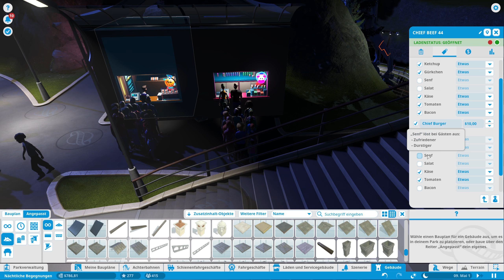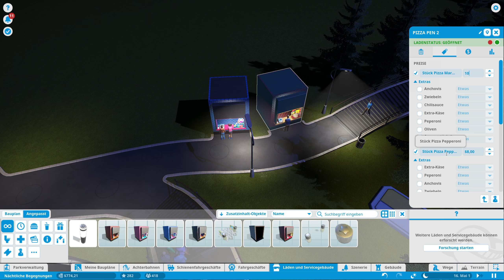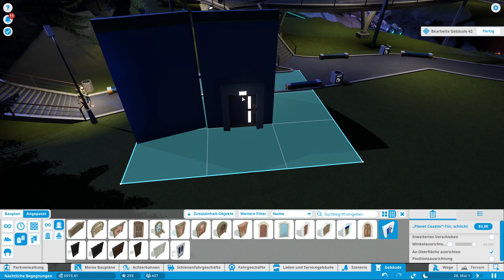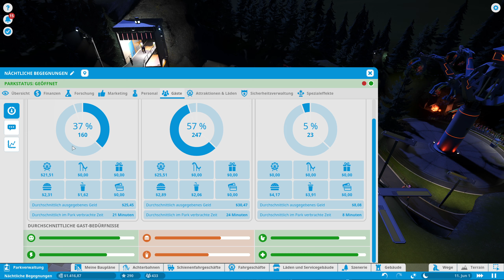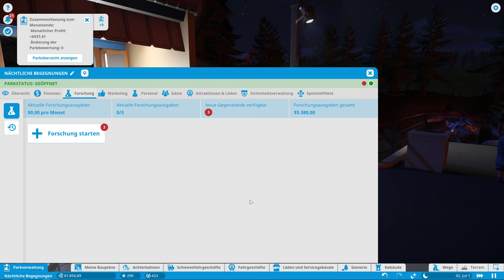Planet Coaster Karriere #64 - Weiter im Dunkeln! [LET'S PLAY] [DEUTSCH] [HD+]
★ Es geht weiter mit dem Sci-Fi Park: 'Nächtliche Begegnungen'!